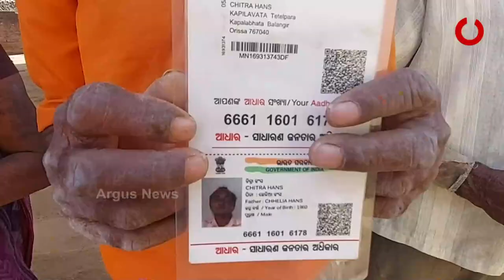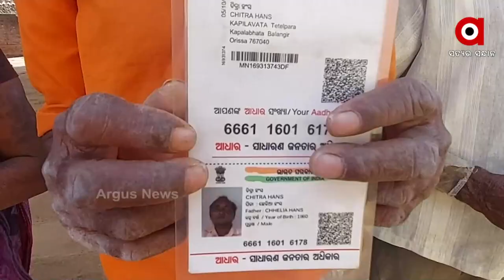କାହା ପାଇଁ ବାର୍ଦ୍ଧକ୍ୟ ଭତ୍ତା ଯୋଜନା ?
ସରକାର ବୃଦ୍ଧବୃଦ୍ଧାଙ୍କ ପାଇଁ କରୁଛନ୍ତି ଅନେକ ଯୋଜନା । ହେଲେ ଏହି ସବୁ ଯୋଜନା ପ୍ରଶାସନିକ ଉଦାସିନତା ଯୋଗୁ ଲୋକଙ୍କ ପାଖରେ ପହଂଚି ପାରୁନାହିଁ । ଅନେକ ସମୟରେ ଯୋଗ୍ୟ ହିତାଧିକାରୀ ସରକାର ଙ୍କ ଏହି ଯୋଜନା ରୁ ବଂଚିତ ହୋଇଛନ୍ତି । ଏଭଳି ଅଭିଯୋଗ ଆସିଛି ବଲାଙ୍ଗିର ଜିଲ୍ଲା ବଙ୍ଗୋମୁଣ୍ଡା ବ୍ଲକ ଗନ୍ଧରାବନ୍ଦ ପଂଚାୟତ ତେତେଲପଡା ଗାଁ ରୁ ।